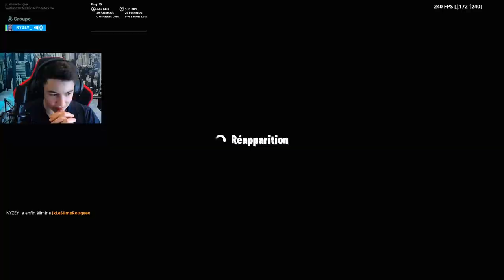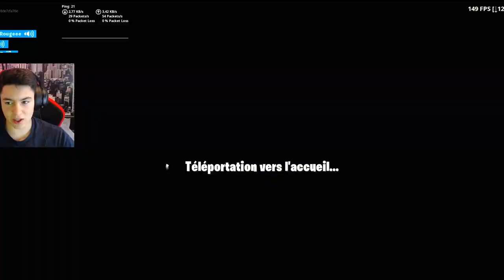J'AI CHOQUÉ CES ABONNÉS PS4 EN 1v1 AVEC CES EDIT DE OUF ! (Epic Réaction)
Hey! Ajourd"hui je fight des abonnés en buildfight, regardez ce qu'il se passe !

 (business uniquement)